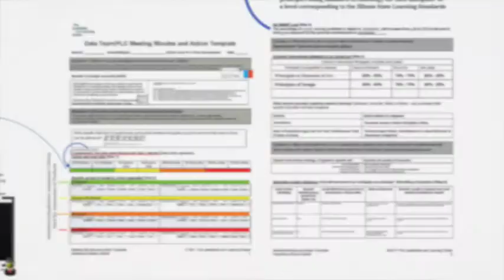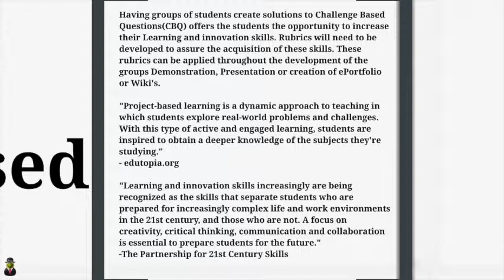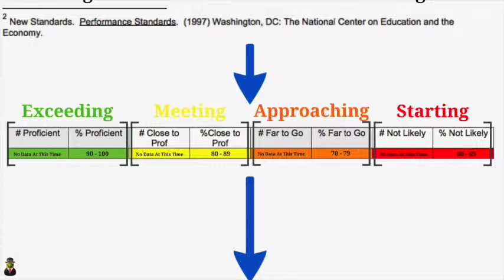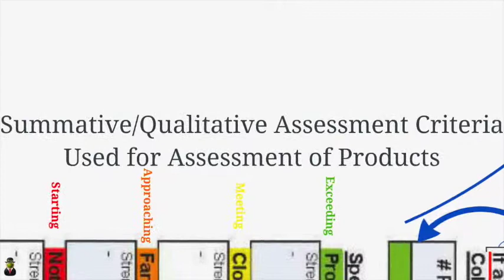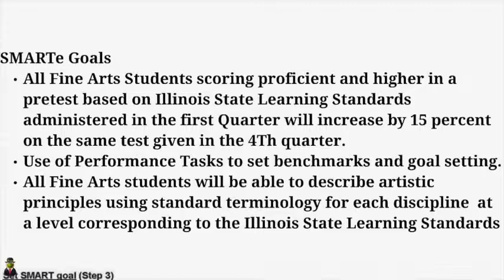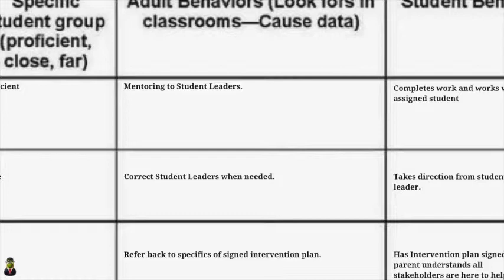Visual Arts: Benchmark Acquisition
This was a Prezi I created back in Aug. It served as a basis for the creation of an online data acquisition system via the web called eCourses. At the time of the Prezi there was no data available to create a baseline for benchmarks or goal setting. However, I adapted the Performance Task to be taken online and generate data and a baseline. Additional videos will showcase the data using the eCourses system, inferences which could be made, and bear out what many of our intuitions were regarding the data collected via Performance Tasks. The SMARTe Goal stated here were reached in subsequent assessments .